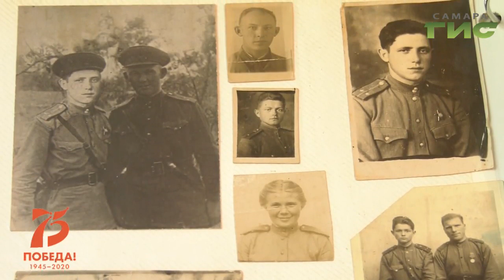"Лица Победы" от 20.02.2020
Александру Владимировичу Любимову — 95 лет. Те далекие, военные годы, до сих пор встают в памяти как живые. А его боевые товарищи смотрят на противотанкового огнеметчика Любимова с пожелтевших фотографий. Смотрите программу "Лица Победы".